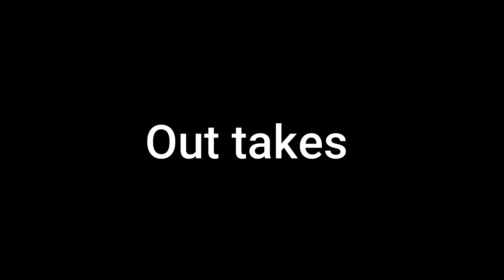Ep 12 - Fall Thrift Finds, Stupid Useful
Thrift shopping for fall clothes!  It's time to update our wardrobes and get comfy for fall.  We found some awesome jackets, sweaters, hoodies, shirts and more!

We, Tiffany and Sharla, have been friends for over 20 years!  Even better we get to be sister-in-laws!  We have 9 kids between our 2 families and have been homeschooling for 8 years now.  We love sharing new life changes together and helping each other through challenging times.  We have spent time learning to homeschool, get kids into college, shopping, exercise and work on healthy eating habits.  Our friendship blesses us and our families everyday.  Hopefully, through our crazy fun review adventures we can share some awesome useful things to everyone else too